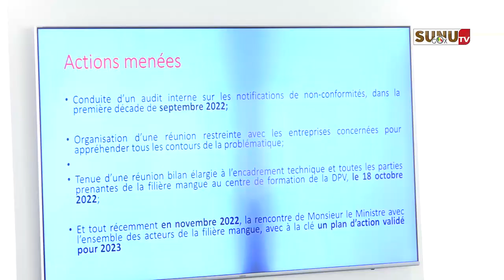Horticulture/Filière mangue: 1 milliard 200 millions injectés pour lutter contre les mouches blanche